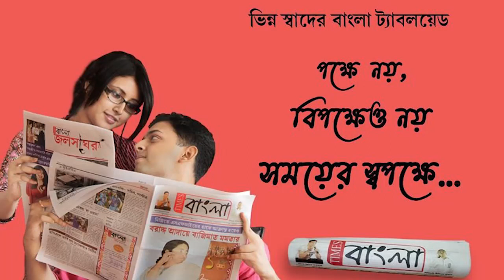ফের অনুব্রত মণ্ডলকে জেরা করতে আসানসোলের বিশেষ জেল সংশোধনাগারে এলো সিবিআই এর চার জনের দল